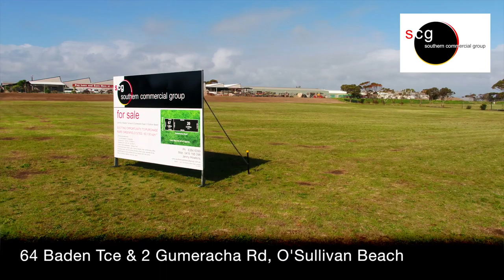Exciting Development Opportunity - O'Sullivan Beach - 64 Baden Tce & 2 Gumeracha Rd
Located at O’Sullivan Beach, offered for sale are two large and rare greenfield sites, providing an exciting development opportunity.

The corner allotment is of approximately 1.66 hectares providing for good exposure and access. The second adjoining allotment is located on Gumeracha Road and offers a larger parcel of approximately 4.353 hectares. The combined total area is approximately 6 hectares and can be sold separately or together.

 Zoned Urban Employment with an interface area overlay, desired land uses include light or service industry, warehousing, office, consulting rooms, retail activities and training facilities, all subject to council consent.

Situated close to shops, schools and O’Sullivan Beach boat ramp, it’s only 28km or 35 minutes from Adelaide's CBD.

This is a rare parcel of land being offered and one of the last available in the Southern Commercial/Industrial area

Jenny Howkins
Southern Commercial Group
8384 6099 or 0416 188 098